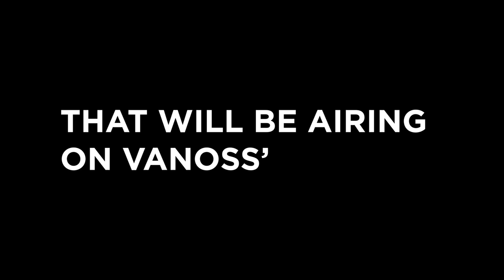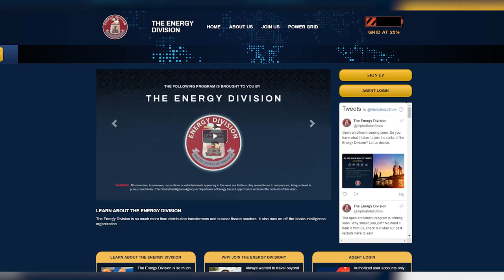Among Us but Impostors can plant claymores... (it's stupid)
Get exclusive info about Alpha Betas and enter the poster giveaway here!